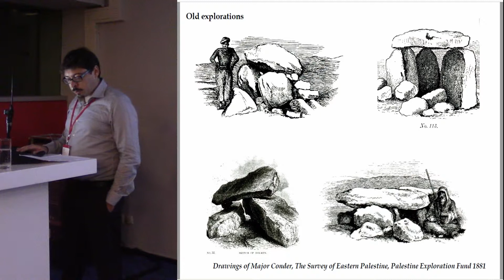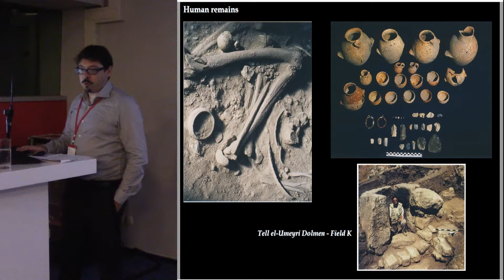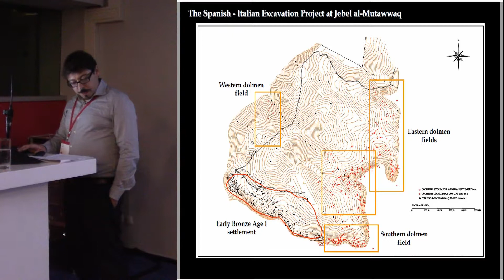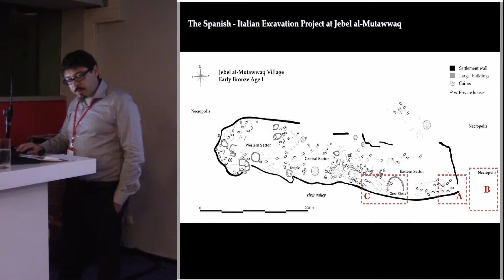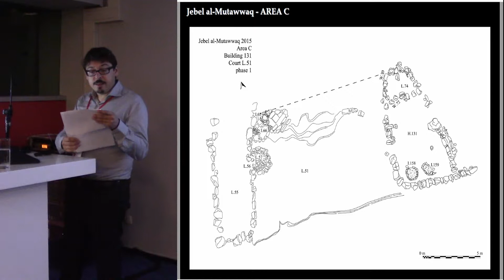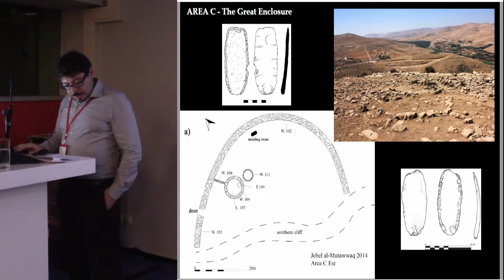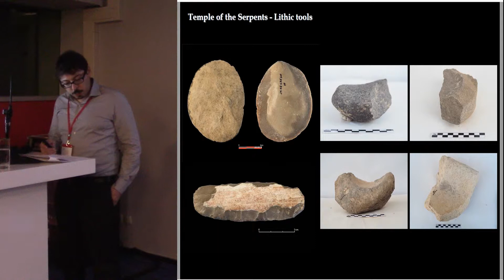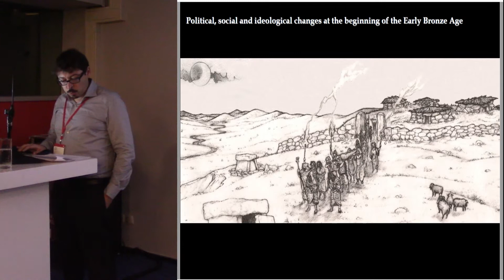From the caves to the dolmens: shaping the Landscape through funerary ideology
During the transition between Late Chalcolithic and Early Bronze Age I periods (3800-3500 BC), a strong change in the impact of the man on the landscape is attested in the Transjordan Highlands, in particular through megalithic constructions. After this chronological period at the end of Prehistory, the first urban communities emerged in the Southern Levant, appearing in the region in the Early Bronze Age II (around 2900 BC). During the previous Late Chalcolithic Period, to the Jordan River toward the sea costal plain, the typical tombs are natural caves used to bury ossuaries, clay boxes of different shapes containing human bones in secondary position. After the collapse of the Ghassulian culture, during the two centuries preceding the Early Bronze Age I, dozen of large and small new megalithic necropolis started to be constructed along the east-west tributary rivers flowing toward the Jordan Valley. These new megalithic fields (Jebel al Mutawwaq and Damiye were some of the largest fields), composed by hundreds of dolmens, above ground tombs, changed completely the landscape of Transjordan Highlands forever. This paper will try to understand the reason of this change and the ideological and economical motivations behind the new megalithic architectonical program of the Early Bronze Age I human communities of the Southern Levant.

Author: Dr Polcaro, Andrea - Perugia University (Presenting author)